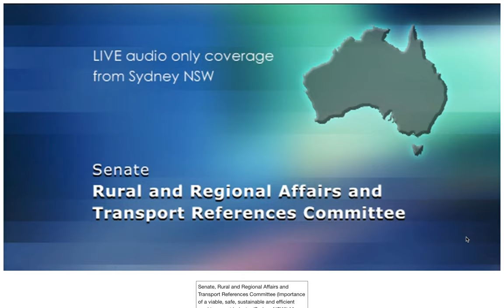Dr Michael Rawling, Senior Lecturer, Faculty of Law, Gives Evidence to The Senate 08/02/2021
Read DR Rawling's Submission by clicking the link